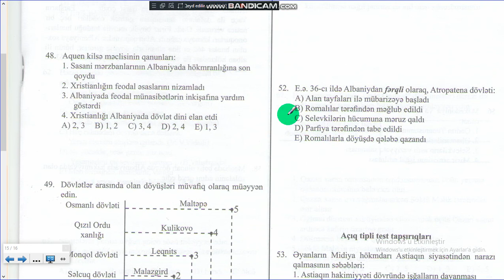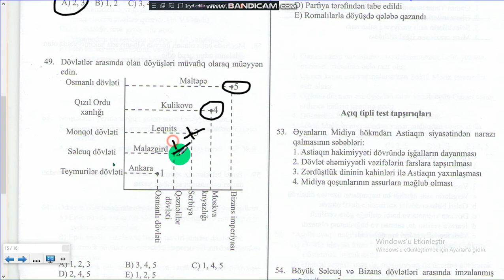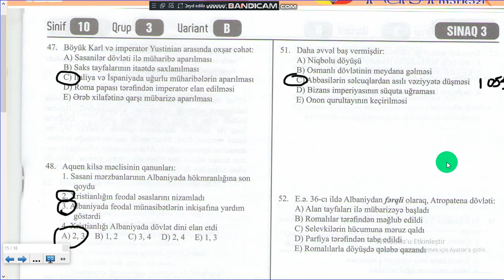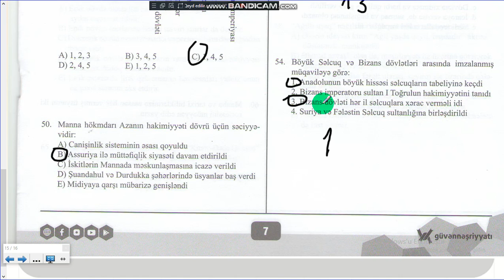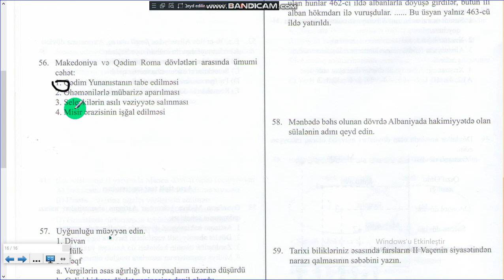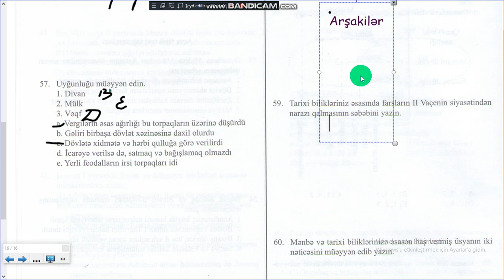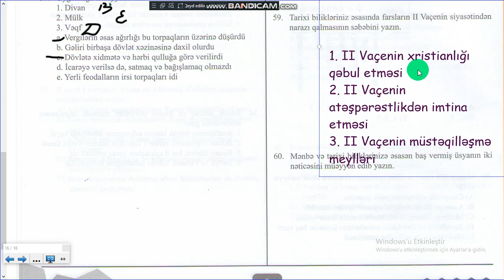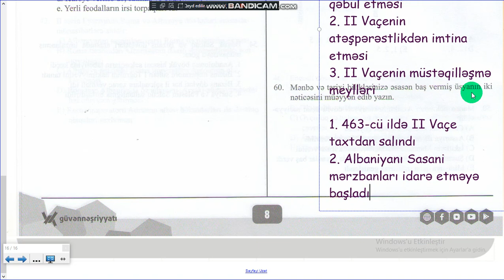X sinif III qrup II Hissə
Sınaq suallarını izahı